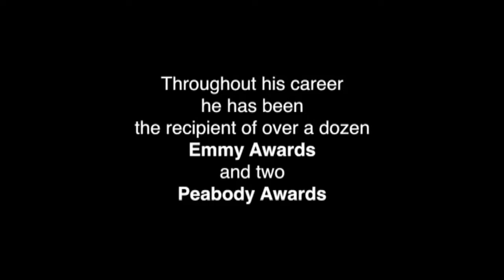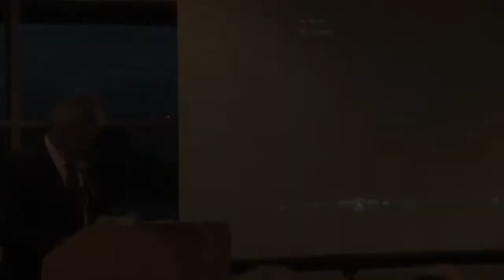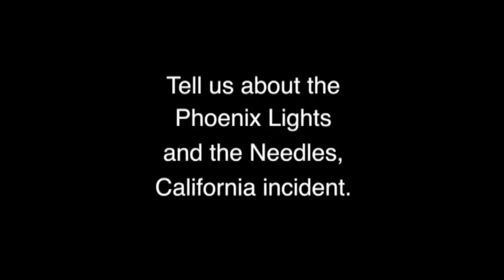a behind the scenes look at area 51, with george knapp, [HD]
👽🛸 "a behind the scenes look at area 51, with george knapp," [HD] published on 26th june, 2018.

approach the UAP controversial field from a professional, rational, scientific approach and without any a priori.
also known by "unidentified aerial system" (UAS) or "anomalous aerial vehicle" (AAV), or "unidentified aerial phenomena" (UAP) or "unknown advanced transmedium vehicles" (UATV) or "unidentified submerged object" (USO) and "unidentified flying object" (UFO) video courtesy of the national atomic testing museum, @ - additional edited/remastered HD 720p video courtesy of bob lazar tube, @